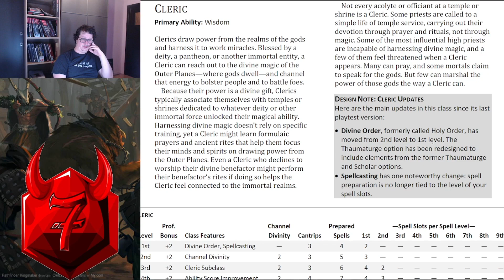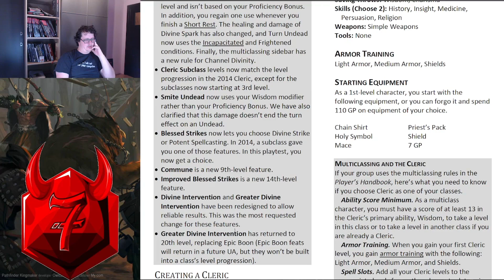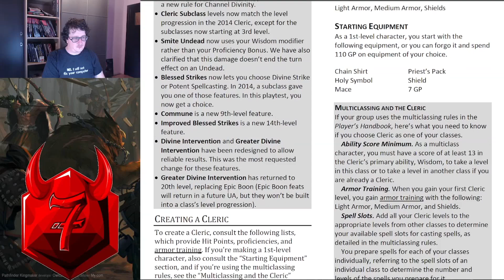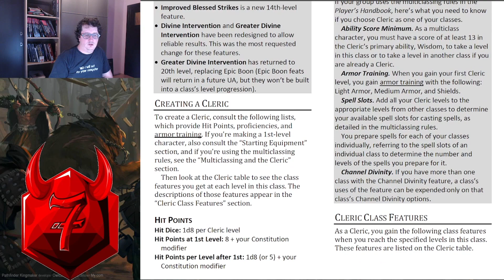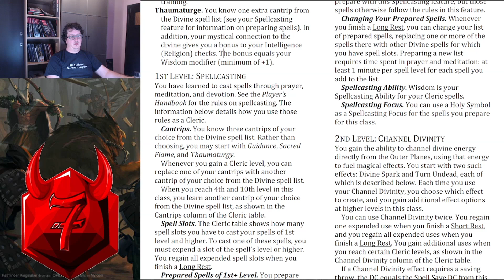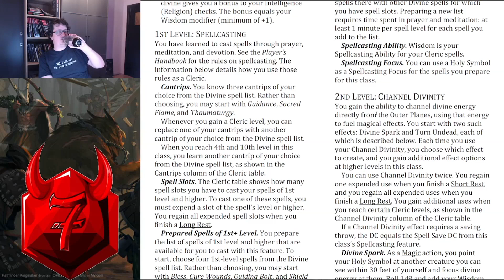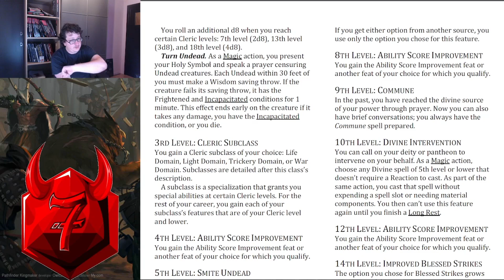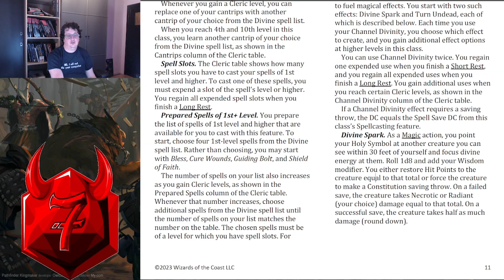Demons of One D&D: PHB Playtest 6 - Cleric (Part 1)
Just me making some comments on One D&D, seeing how the next version of D&D Shapes up.